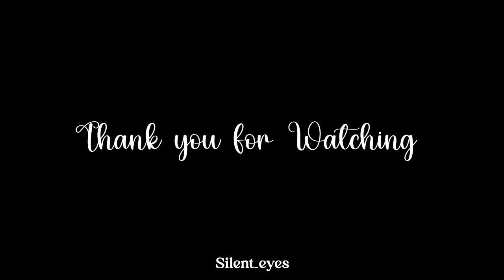Gulli Mata💞 || Yoongi FMV || (Requested)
★彡 ᴅɪsᴄʟᴀɪᴍᴇʀ 彡★
The video clips, pictures and music used in this video does not owned by me.